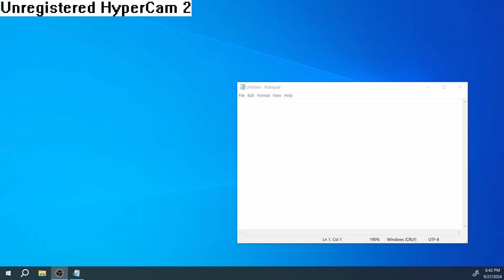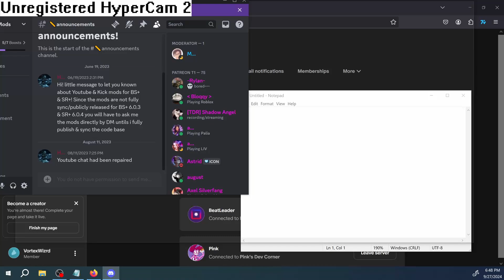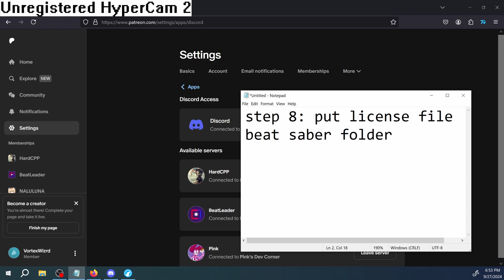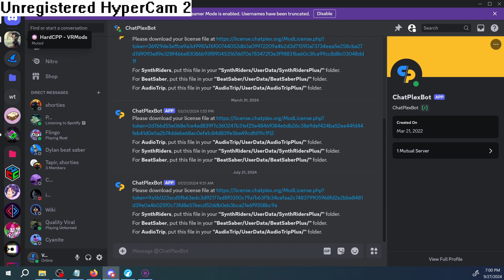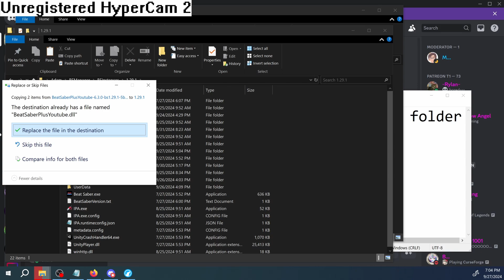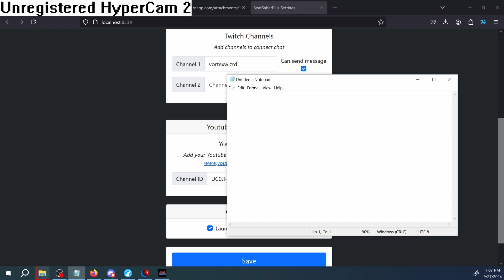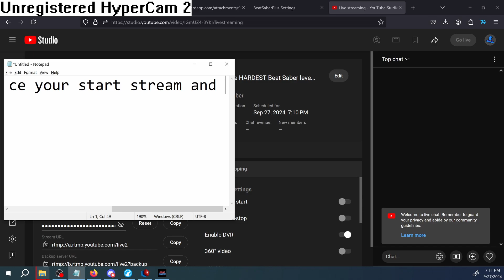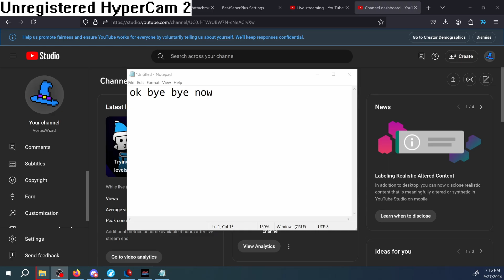How to add YouTube chat and song requests to Beat Saber!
a BeatSaberLover329 production

we are trying this again

if you have any problems please leave a comment with your issue and i will try my best to help. if you need additional help please refer to the hardcpp discord for bs+ related help or the bsmg discord for general beat saber modding help

[ Important Links ]

[ Cool Links ]

[ Other Stuff ]

 ‣ Sabers: Reesabers + vw_InfoCube preset